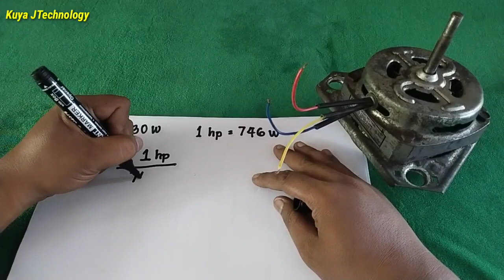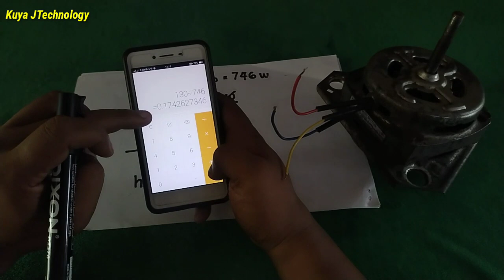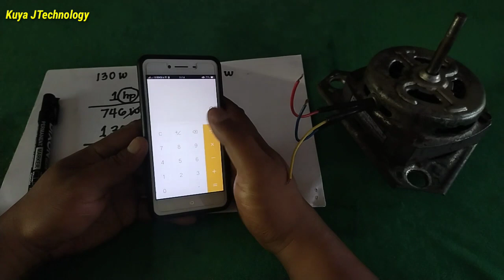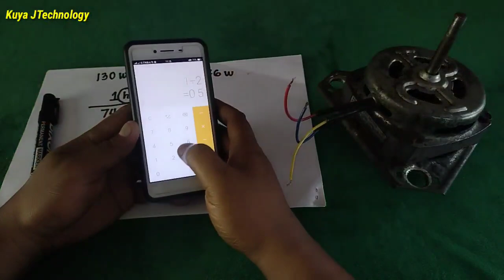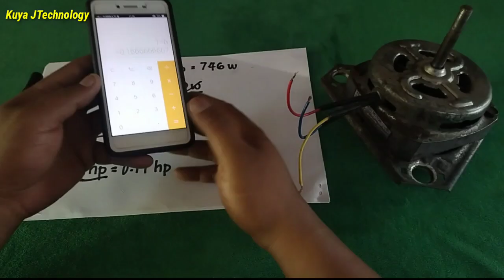HOW TO COMPUTE HP IN FRACTIONAL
Sana makatulong ito lalo na sa mga baguhan.